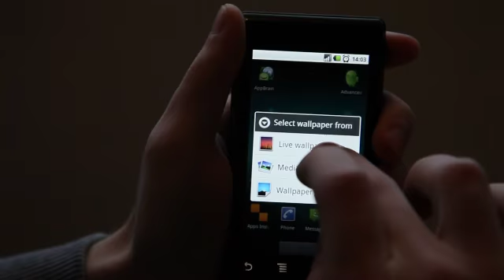Fireflies v1.0.5 - A Live Wallpaper for Android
This is a promotional video of "Fireflies" - A Live Wallpaper for Android devices.
This live wallpaper is designed for the best outlook and minimum CPU usage; the commercial version uses about 10% while idling on a previous generation Motorola Milestone after reducing the screen refresh rate to roughly 10 frames per second, whereas the free edition uses around 19% at the locked 20fps. In comparison, nearly all of the stock live wallpapers that came with the device use from 40% up to 80% of the CPU while idling.
The free edition has all the functionality of the commercial one, excluding customizable settings, battery life meter, support for accelerometer, flashing fireflies and alternative colours for them.

This full version features:
- Customizable screen refresh rate - cut the CPU usage and save battery!
- Customizable firefly colour
- Customizable firefly speed
- Customizable background brightness
- Customizable number of fireflies
- Customizable accelerometer refresh rate
- Enable/Disable: Accelerometer, battery life meter, fireflies flashing, touch events, light bulbs and their pendulum motion